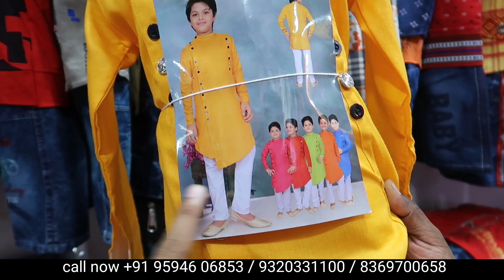70rs kids wear / diwali special collection / wholesale only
is video mai apko bacho ko sab type ka kapda milega only wholesale rate mai

moq 50pcs
location: near dadar Station, dadar west, mumbai maharashtra

call no video k description mai dia hai